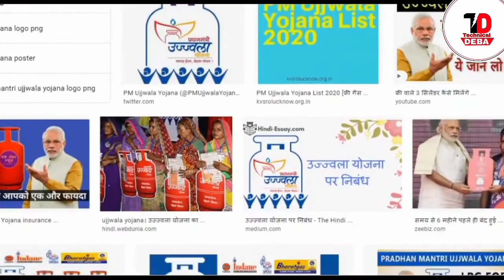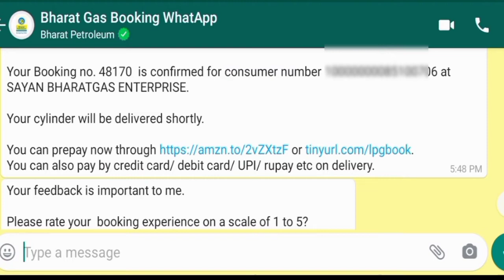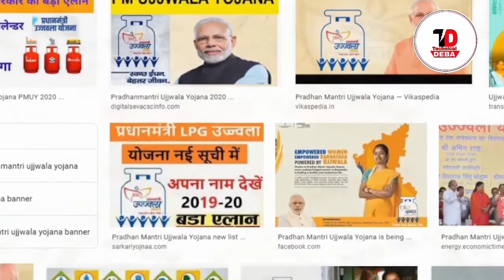whatsapp gas booking। bharat gas whatsapp booking, bharat gas whatsapp booking number west bengal,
তবে কিছু নিয়মাবলী কিছু হল। তোমার মোবাইল নাম্বারের সঙ্গে ভারত গ্যাস  সঙ্গে যদি লিংক করা থাকে তবে কিন্তু সেই রেজিস্টার করার নাম্বার থেকে কিন্তু অবশ্যই হোয়াটসঅ্যাপে মেসেজ করতে হবে।
তাছাড়া অন্য কোন নাম্বার থেকে হোয়াটসঅ্যাপ করলে তোমার গ্যাস বুকিং হবে না।
যে নাম্বার রেজিস্ট্রেশন করা রয়েছে সেই নাম্বার থেকে এসএমএস করতে হবে।

Book LPG Gas,
LPG Gas Check Subsidy,
LPG Gas Refill Ststus,
lpg gas subsidy from whatsapp,
gas subsidy form mobile,
hp whatsapp no,
indane whatsapp no,
online gas subsidy check,
bharat whatsapp no,
hp gas subsidy check process,
indane gas subsidy checking process,
gas subsidy kaise check kare,
my hp gas,
my bharat gas,,
indane gas subsidy rate,
গ্যাস সাবসিডি কিভাবে চেক করবো,
indane gas booking,
indane gas complaint,
e bharat gas,

সমস্ত রকমের আপডেট পেতে হলে এই হোয়াটসঅ্যাপ এবং ফেসবুকে জয়েন হতে পারে নিচের লিঙ্ক দেওয়া রয়েছে। ধন্যবাদ 🙏

নিত্যনতুন আপডেট পেতে হলে এই technical Deba YouTube channel